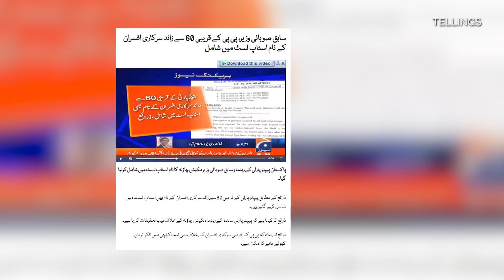Pension band, magar fauj ki nahi !! Imran Khan ab Establishment ka hathyar ?? Exclusive Details